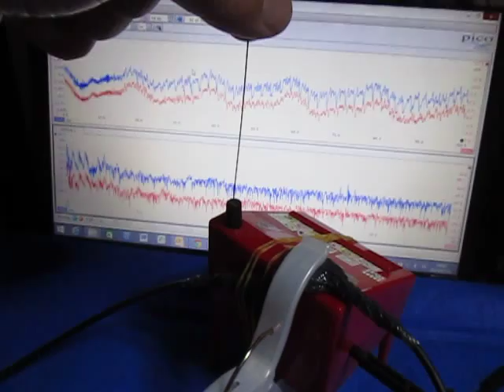超音波（基礎実験・テルミンと超音波テスター） ultrasonic-labo